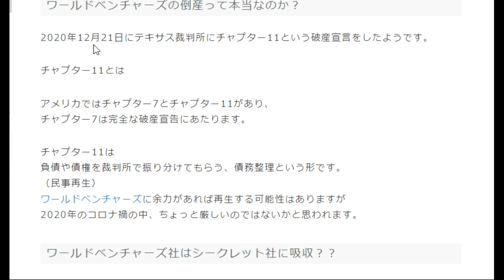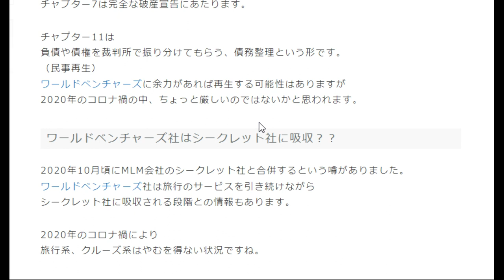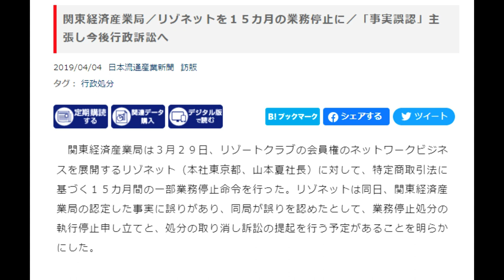【隠居TV】ワールドベンチャーズとリゾネット「あれからどうなった？」